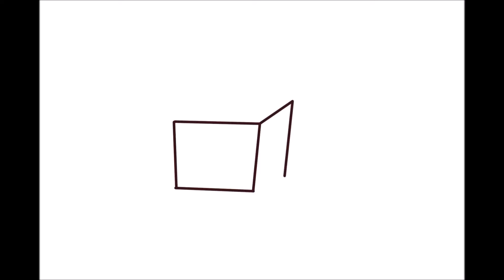How to draw easy present box for Christmas and Birthday pictures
Learn step by step instructions how to draw a simple present box for Holidays and birthdays.